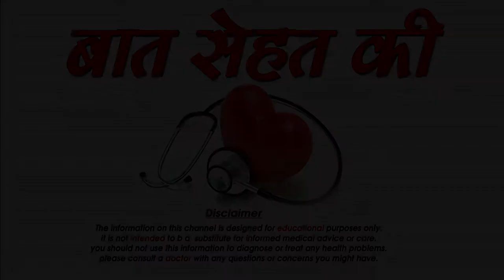कैसे लगाए लिक्विड आईलाइनर -How to apply eyeliner for best result